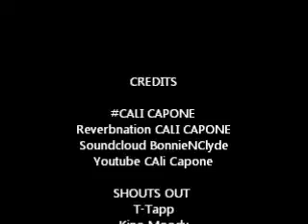Dat Bubble music video